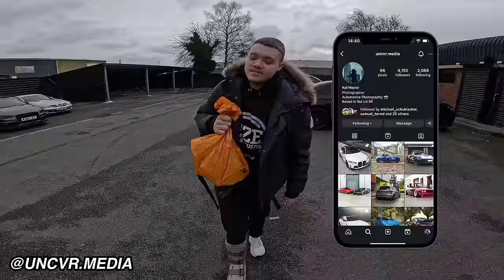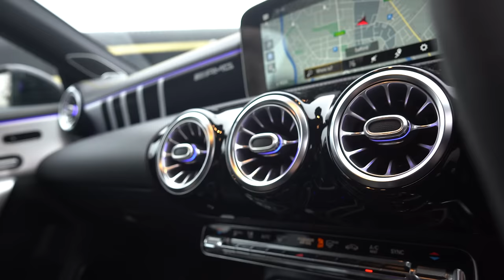*NASTY* MERCEDES CLA45s AMG *POV* DRIVE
We had to show Ancoats Car sales some love. If you visit say MSB sent you and you'll get patterned nicely

Little last minute vlog on my brothers Mercedes Cla45s. Linked up with MSW again the next day and took the Golf GTI to MAxton Design to get the splitter fixed. Cant wait to take it out on the Nurburgring with Misha. this seasons a big one.